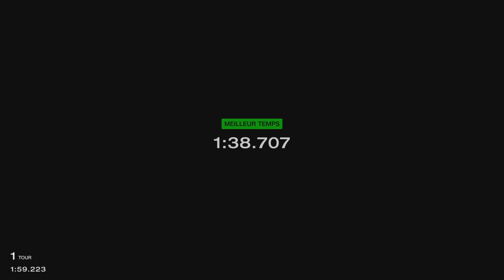Gran Turismo 7 | Gold lap time challenge Monza | Genesis X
Genesis X Grand berlinetta VGT
lap of Monza in 1;38,707
GT7 onboard driver eye helmet cam daily race nations cup manufacturers cup GTWS custom race lap time challenge